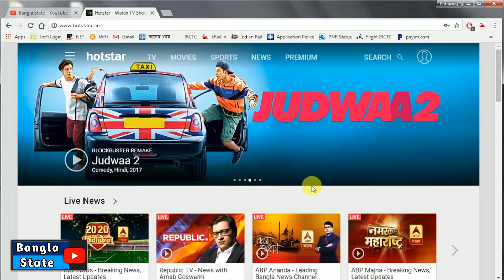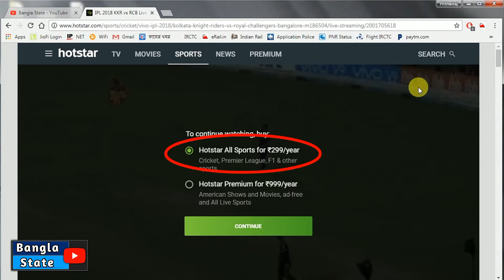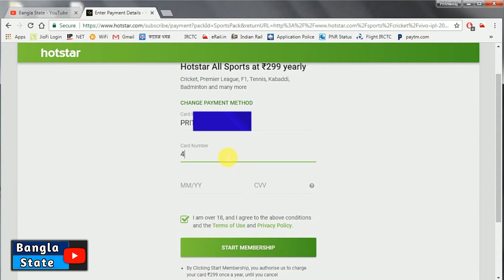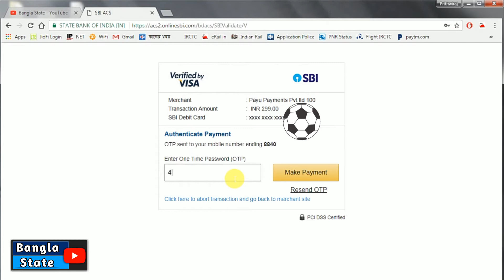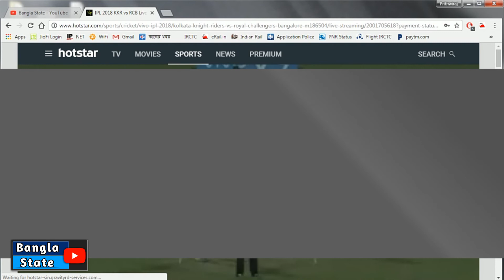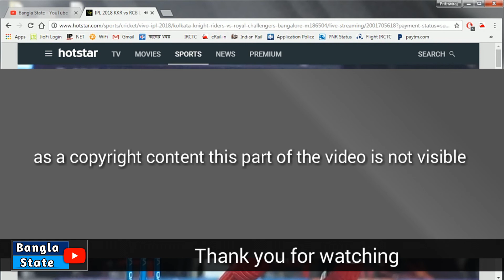LIVE IPL 2018 on Mobile & Computer || Hotstar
How to see LIVE IPL 2018 on Mobile || যাদের Hotstar কাজ করছে না, তারা এই ভিডিও থেকে দেখে নিন যে, কিভাবে আইপিএল দেখবেন ।